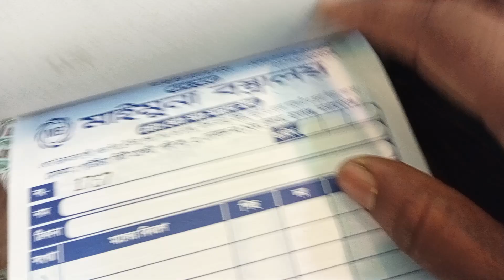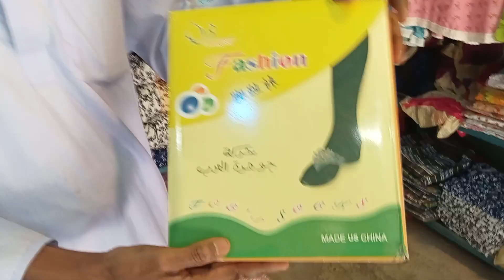পিজাফ পাইকারি বাজার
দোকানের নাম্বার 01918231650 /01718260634